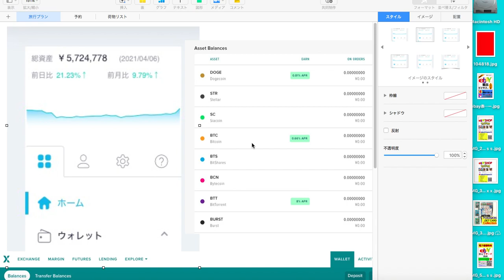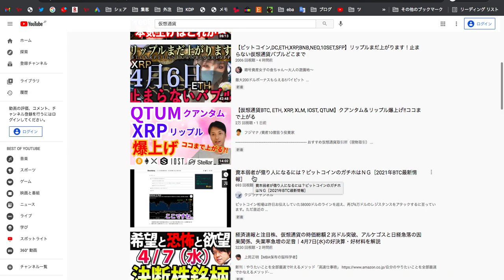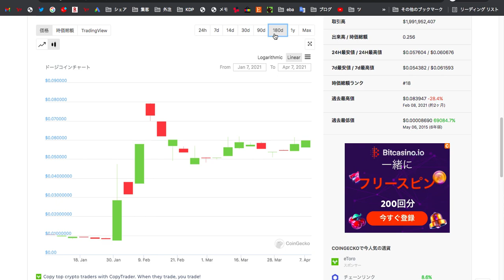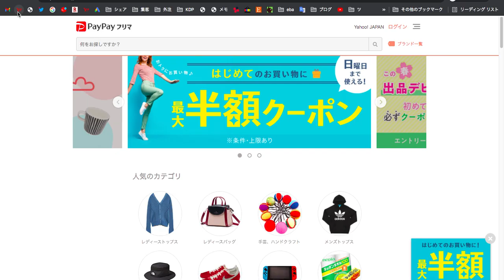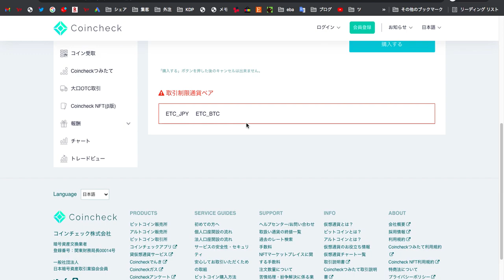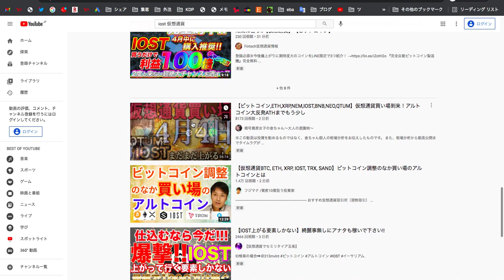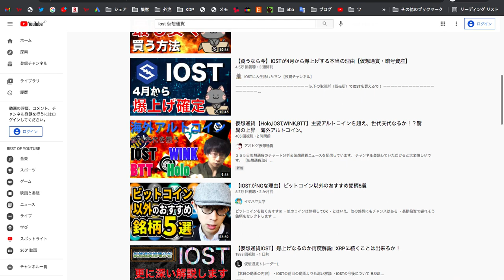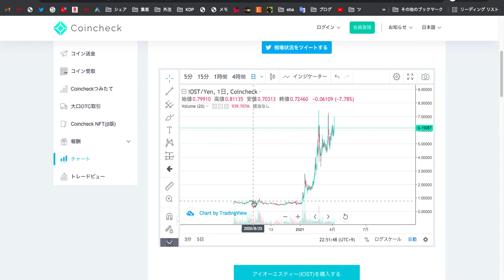【仮想通貨】2021年今からでも開始すべきか、儲かる為のエントリーや考え方や『ポンジスキーム』には注意→うまい話は詐欺確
▶︎稼げる勉強メルマガ登録はこちら
▶︎いっこーチャンネルBlog

▶︎関連動画
【ブログはオワコン】なのか？2021年からブログはアリかナシか。実際に9ヶ月放置した僕のブログのPVを公開とその後の誓い

【ebayy輸出】って購入者の詐欺多いですか？という質問に2013年からやってる経験で答えました。

【Youtube始めたい】これから参入したい人にアドバイス。どうやって2年間続けてきたか、どんなマインドなのか。

【神社の話】欲望よりも誓いで、願いを引き寄せられるだろうって話と1番のパワースポットは